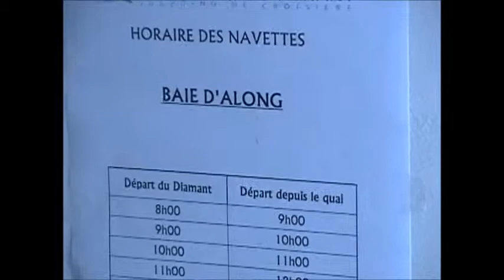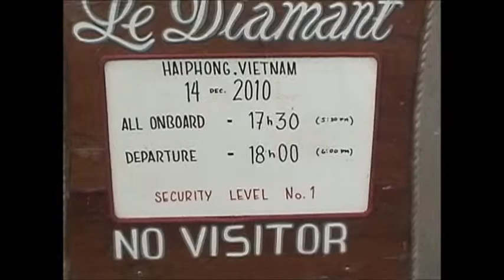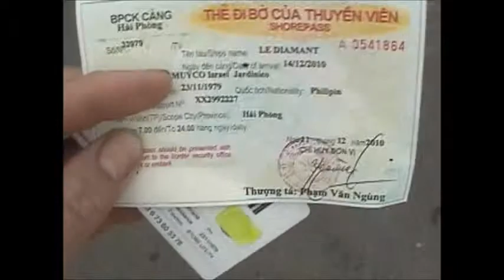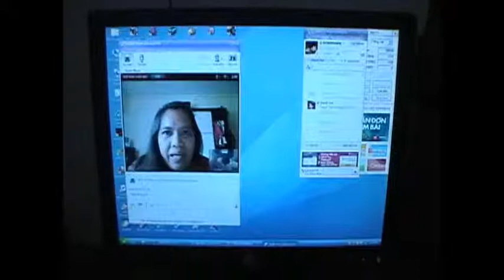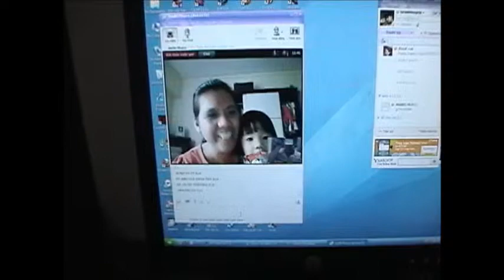Vietnam (Port Chan May,Halong Bay,Haiphong)